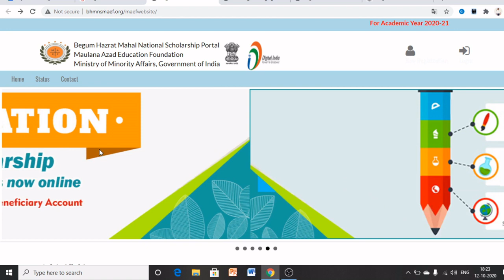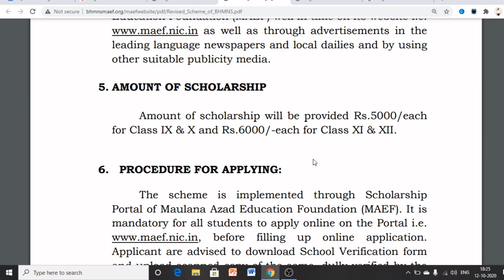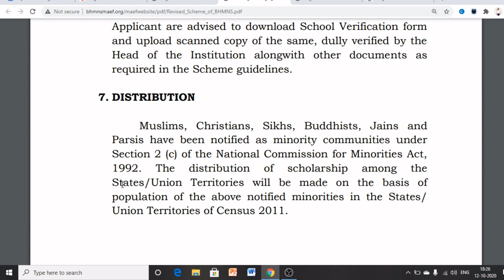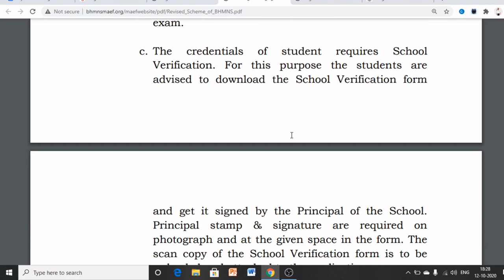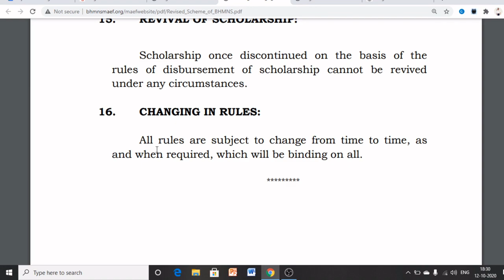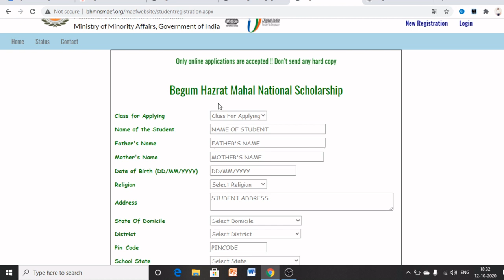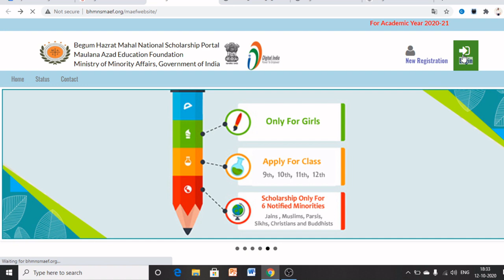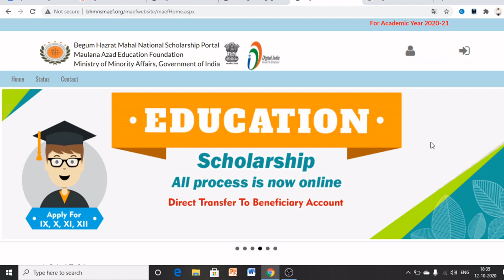ബീഗം ഹസ്‌റത് മഹൽ നാഷണൽ സ്കോളർഷിപ്പ് I കൂടുതൽ വിവരങ്ങൾക് വീഡീയോ കാണുക Iഅപേക്ഷ ക്ഷണിച്ചു 2020-21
ബീഗം ഹസ്‌റത് മഹൽ നാഷണൽ സ്കോളർഷിപ്പ് I  അപേക്ഷ ക്ഷണിച്ചു 2020-21
Applications have been invited for the Beegum Hazrat Mahal(Earlier known as Maulana Azad National Scholarship) National Scholarship for Girls 2020-21. Only Girl Students who are studying in class 9th to 12th and belonging to National Minorities, (i.e. Muslims, Christians, Buddhists, Sikhs, Parsis) can apply. Applicants Should have secured not less than 50% marks (in aggregate) in the previous class. Family income of the student should be less than Rs. 2,00,000/-. The amount of scholarship for class 9th and 10th is 10000. For class XI and XII,the scholarship amount is 12000. The scholarship amount will be sanctioned for expenditure on School Tuition fees, Purchase of Text Books, Hostel fees and other stationery charges. The amount of scholarship will be credited to bank account. It is compulsory for all students to apply in Online Mode. Last Date for online Application: 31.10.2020. No physical or hard copy is required to be sent by post.